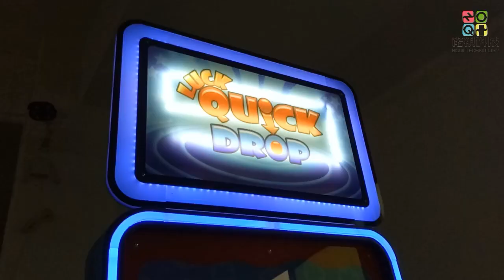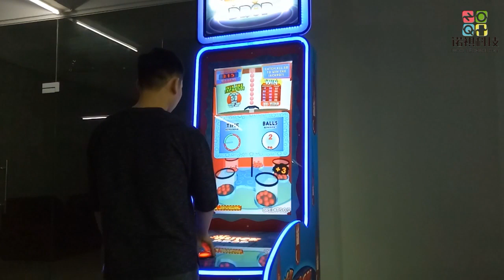Luck Quick Drop ticket game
ticket game